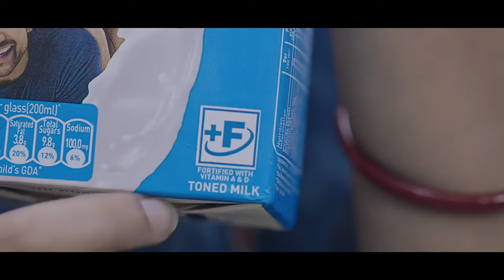WATCH| BJP wins 10 out of 60 seats uncontested in Arunachal Pradesh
BJP in Arunachal Pradesh has won as many as 10 assembly seats unopposed. BJP claimed that it will win all the 60 seats, including that of chief minister Pema Khandu, deputy chief minister Chowna Mein.

There were celebrations in Itanagar where BJP supporters burst crackers.

Apart from CM and his deputy, Dasanglu Pul was elected unopposed  from the Hayuliang Assembly Constituency. Dasanglu Pul's nomination went uncontested following the withdrawal of her sole opponent, Bafutso Krong of the Congress party. She is wife of former chief minister Kalikho Pul.

As many as six BJP candidates in Mukto in Tawang, Sagalee in Papum Pare, Tali in Kra Daadi and Taliha in Upper Subansiri district and at Roing,  Lower Dibang Valley district are unopposed thereby signalling at winning unopposed  in the assembly polls.